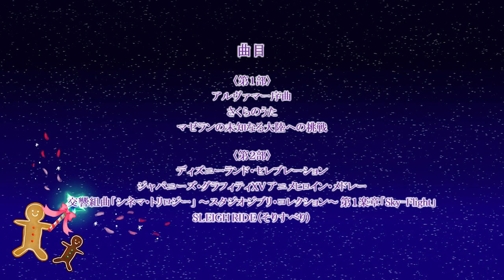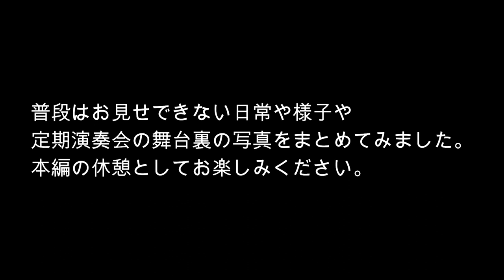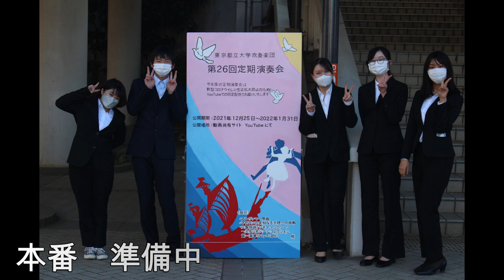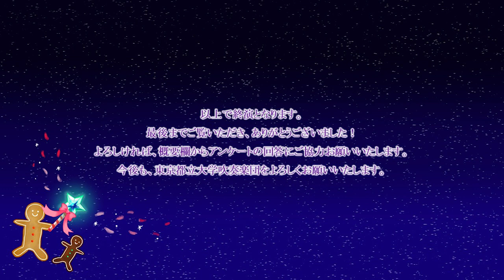【吹奏楽】東京都立大学吹奏楽団 第26回 定期演奏会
【東京都立大学吹奏楽団 第26回 定期演奏会】
～2021年12月19日(日)　藤沢市民会館 大ホールにて収録～
公開期間: 2021年12月25日(土)～2022年1月31日(月)

【曲目】
〈第1部〉
4:45 James Barnes/アルヴァマー序曲
15:08 福田洋介/さくらのうた
22:47 樽屋雅徳/マゼランの未知なる大陸への挑戦

31:42〈オフショット集〉

〈第2部〉
38:00 Michael Brown/ディズニーランド・セレブレーション
47:55 星出尚志/ジャパニーズ・グラフィティXV アニメヒロインメドレー
57:25 久石譲(杉本幸一)/交響組曲「シネマトリロジー」～スタジオジブリ・コレクション～ 第1楽章「Sky-Flight」
1:10:01 Leroy Anderson/SLEITH RIDE(そりすべり)

※最低限の照明と機材で撮影を行っています。
　また、プライバシー保護の観点から画質が低くなっておりますが、ご了承ください。

第26回定期演奏会をご覧いただき、ありがとうございます。
今回のコンサートはいかがでしたか？ 今後の活動の参考にするためのアンケートを行っております。
皆様のご意見をお聞かせください。アンケートは下記 URL から回答していただけます。
※所要時間は 3 分です。

団員は随時募集しております！ 詳しくは当団ホームページ・Twitterをご覧ください。